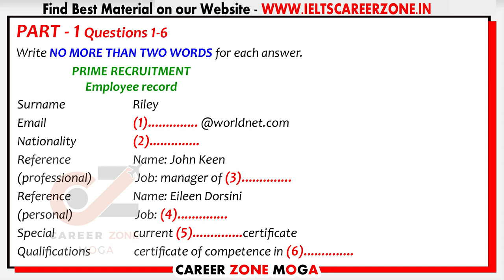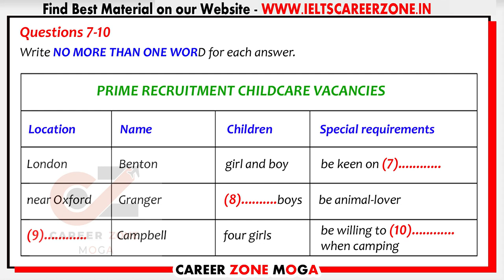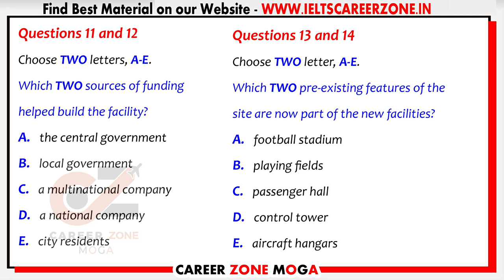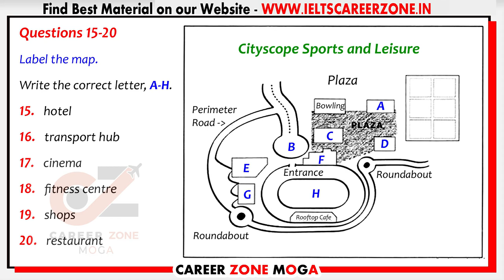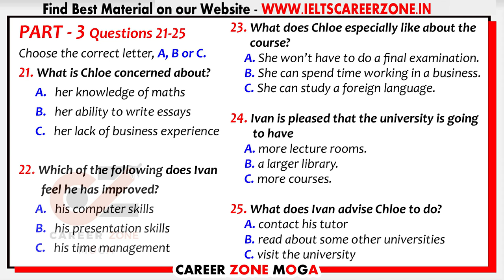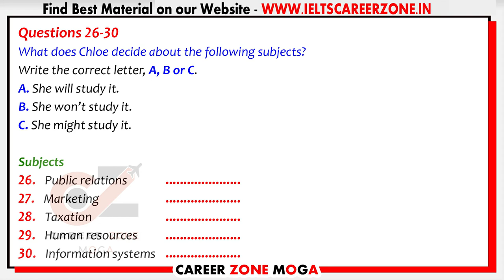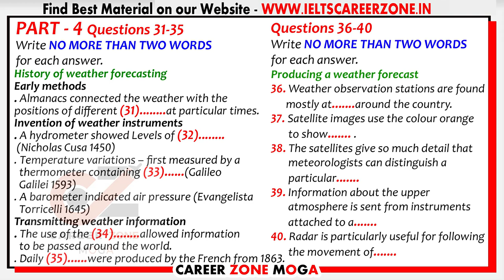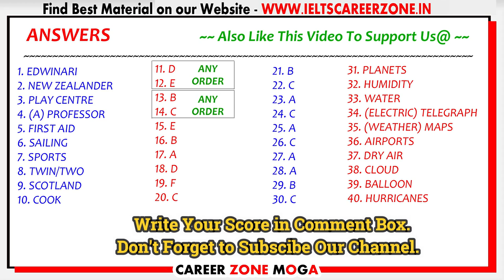IELTS LISTENING PRACTICE TEST 2021 WITH ANSWERS | 14.01.2021